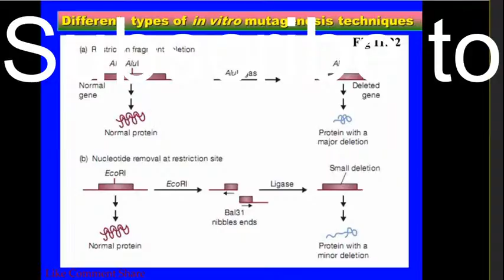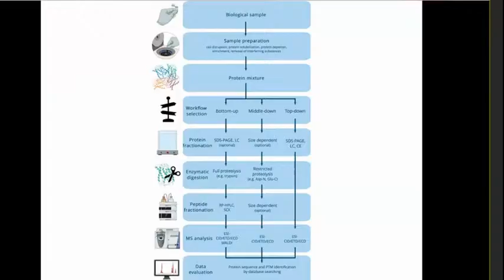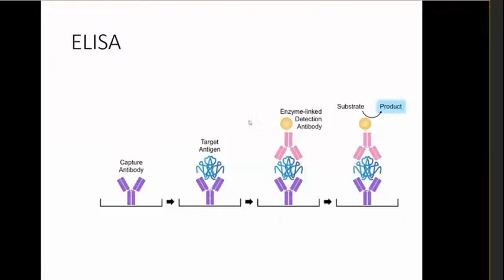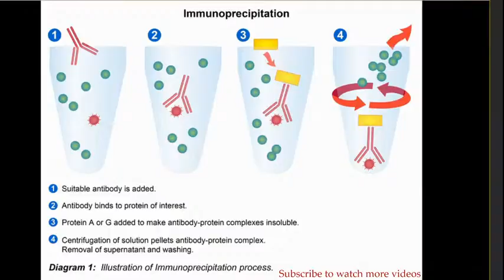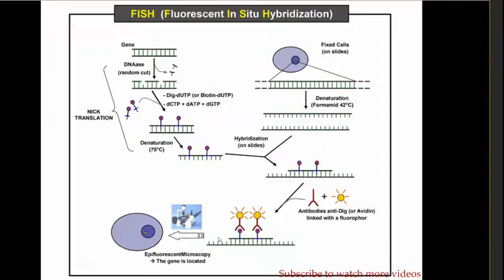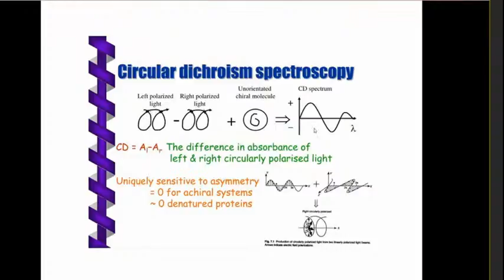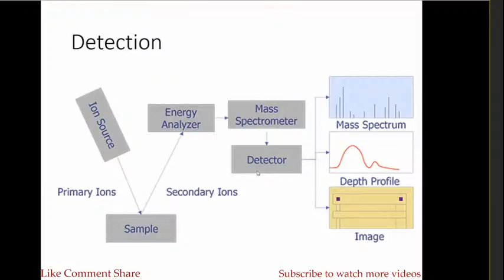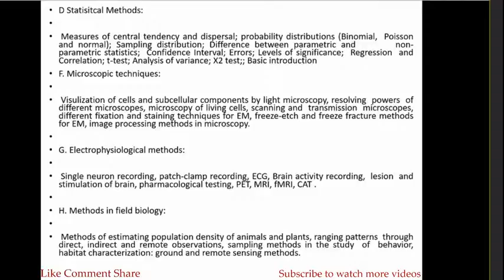Day 11 | METHODS IN BIOLOGY-Immunology,Biophysics,Statistics|I CAN CLEAR CSIR NET EXAM|Vitaminvoice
I'm welcoming you all to the 11th Day of this new initiative target towards 1 month journey on cracking/ clearing CSIR NET EXAM. Here we gonna discuss and learn together about the various aspects of the CSIR NET EXAMINATION. I'm MISS. SUGUMARI VALLINAYAGAM M.Tech Biotechnology (Ph.D) Researcher/Educator, your tutor.

In this video we gonna see about the METHODS IN BIOLOGY - Immunology,Biophysics,Statistics

Note:
• Please don't post unnecessary comments or inappropriate content in the Live chat.
• If you have any questions/queries/suggestions/thoughts kindly comment us below.
•If you face any technical delay or other issues kindly be patient and reach out us.
•kindly ignore the background noises and flaws.

VITAMINVOICE IN STUDENT WELFARE  IS NO.1 GROWING EDUCATIONAL CHANNEL

Vitaminvoice channel for Latest Central, State Govt important jobs, Faculty position, Recruitment, Science-related information, How to science, Motivation, Ph.D. research scholars-students ideas, mind refresh, and software in the field of Science (Biotechnology, Molecular Biology, Bioinformatics, Maths, Physics, Chemistry, and other subjects)  - ALL IN ONE PLACE.

Vitaminvoice Lifeclues
Category
Education